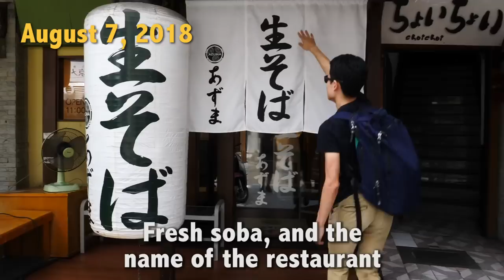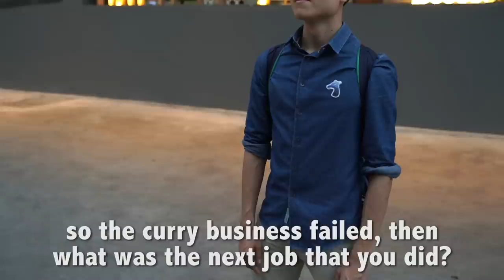He is the BLACK GARLIC MAN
Few people I've met are more ambitions than Yusuke.  He is an absolute go getter, who has contagious energy to succeed in whatever he's doing in life.

His latest business is bringing black fermented garlic from his home country of Japan to the streets of Bangkok.  Here is his full story!